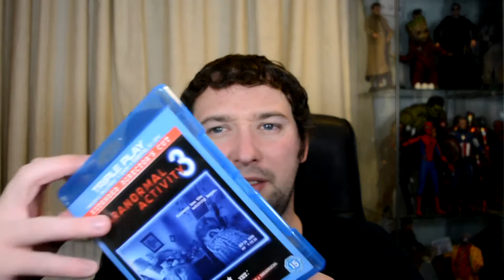Let's Talk Movies Paranormal Activity 3 Review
Hi everyone, it's now October so that mean's it's time to look at some scary horror movies. This is a movie series i've really enjoyed & always try to watch around this time of year.